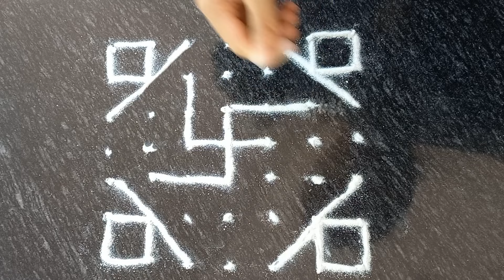7*7 Easy Steps Rangoli Making Tutorial | Using Colours